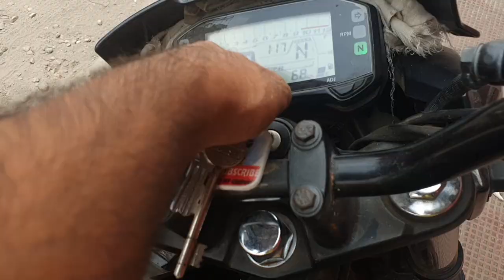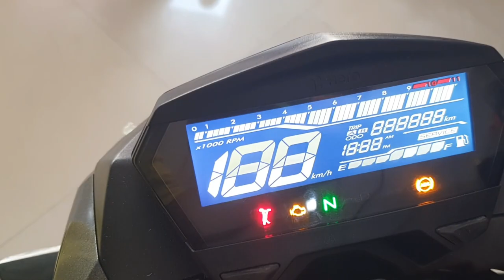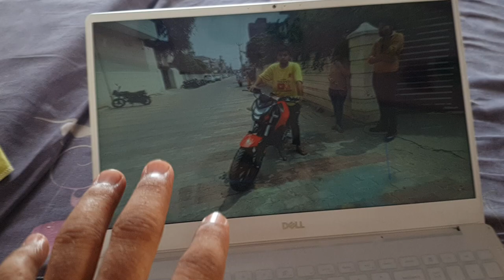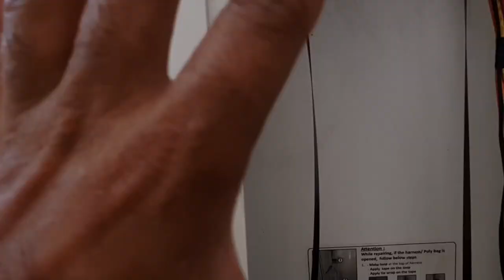Hero Xtreme 160r Overview | Vlog8 🏍⚡🔥💥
Plot No 1, Dhanvanti Devi Building Railway, Amin Rd, Brahma Colony, Kurukshetra, Haryana 136118

Ytmani lamination
Mohan Nagar, Kurukshetra, Haryana 136118